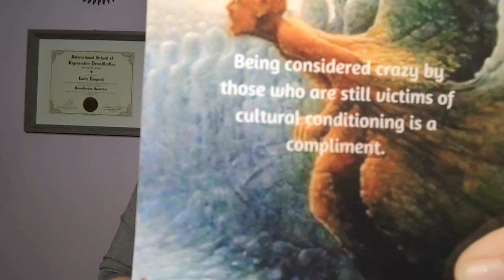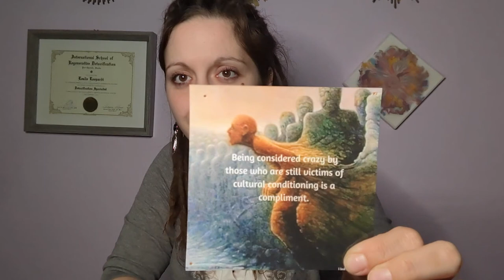Healing Generational Trauma: Juice Feast Day 9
There's nothing new to report on day 9 of this juice feast, and I'd like to take a moment to talk about a more somber (but needed) topic: healing generational trauma.  Here's what I drank today:

APPLE CRANBERRY PEAR (based on recipe from Allaboutjuicing.com)
4 apples
2 cups cranberries (I thawed some frozen cranberries we had)
2 pears

STRAWBERRY MORNING GLORY (Hol-Tox)
1 pineapple
1 sweet potato
4-5 carrots
6 strawberries

THE "GRAPE" LYMPH MOVER (Hol-Tox)
1 bag red grapes
16 oz strawberries
1 pint blueberries

Until tomorrow friends,
Leslie

They are about health and wellness and understanding the body. If you decide to use any information provided in these videos, I take no responsibility for your actions, decisions, and the consequences thereof.  We are here to learn and grow with nature and play in creation!

Leslie Leopardi is not a medical doctor. All opinions, suggestions, and references made in these videos are based on her personal experience and teachings through the International School of Detoxification under Dr. Robert Morse, N.D. D.Sc., M.H.